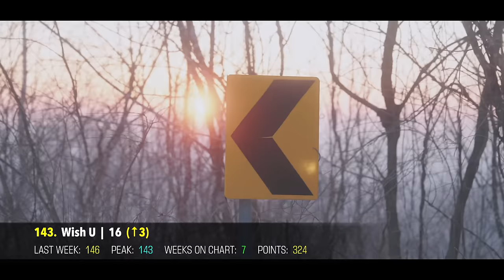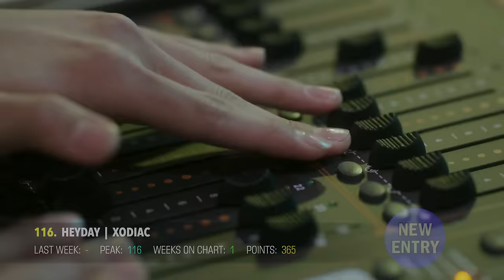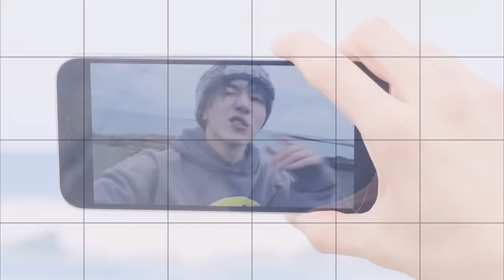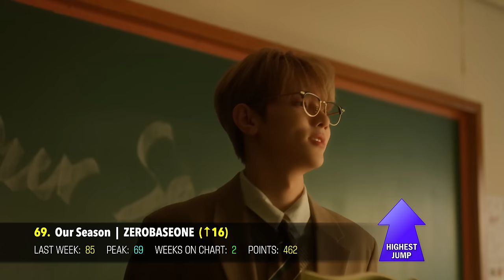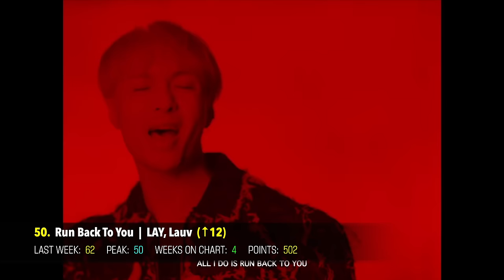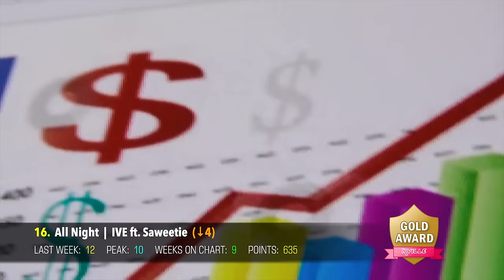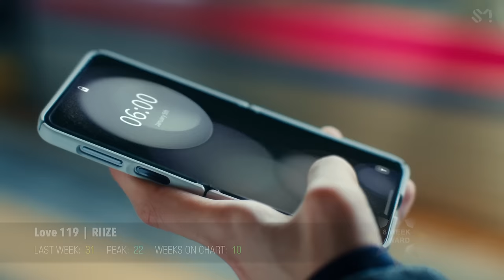(TOP 150) K-POP SONG CHART | MARCH 2024 (WEEK 4)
Welcome back to the TOP 150 K-Pop Song Chart! 🏆 This week we have new entries from PurpleKiss, DAY6, V, YooA, YoungPosse, THEBOYZ, TNX, LUN8, nSSign and more! -- Don't forget to watch our New K-Pop Songs video before you vote, so you can catch up on the latest releases!

🌟 VOTING on this chart has now closed. You can still watch the latest chart & VOTE here 👉🏻

🌟  RULES:
► Songs are voted for using the Poll in the description & by commenting your TOP 3 Songs in the comments section.
► This chart only includes Korean and English releases promoted in Korea and/or by Korean artists. OSTs, Lyric Videos, Advertisements, and Dance Practices aren't included.
► You can vote for up to 10 songs in the comments section. The minimum amount you must vote for is 3 songs. If you vote for less, they won't be counted.
► Songs can only remain on the chart for a maximum of 10 weeks.

New Releases This Week:

ILLIT – Magnetic
NCT DREAM – Smoothie
UNIS – SUPERWOMAN
RESCENE – UhUh
Candy Shop – Good Girl
TAN – HYPER TONIC
AMPERS&ONE – Broken Heart
BoA – Emptiness
SUPER JUNIOR D&E – GGB
HELLO GLOOM – MAMACITA
DAVICHI – I’ll Be By Your Side
Seori – Fake Happy
COOING – REC
LAYSHA – PARTY TONIGHT
YONG JUN HYUNG – TOMORROW
JUNIEL – Bye
Yoo Yong Min – It’s Our Day
Layone ft. BewhY – F World
LEE SOLOMON – Turtle
MGFF – Blackwater
Yunsae – Can’t Stop the Feeling
JUNHA PARK – A-GAME
Jo a seo – You Are Mine
HANEUM – Florist
WONY (We;Na) – Time after Time
yemin – Dejavu
Kim Dong Hyun – As Much as I Love You
Baek Z Young, MUZIE – Be a Star
BUMKEY – The Breath of God
DIAMOB – Dance with Me
Brown Tigger – No Roots No Fruits

Songs Eligible for Voting:

(G)I-DLE - Revenge
(G)I-DLE - Super Lady
(G)I-DLE - Wife
16 - Wish U
A.C.E - Facetime
A.C.E - My Girl
AB6IX - GRAB ME
AB6IX - TRAVELER
aespa - Regret of the Times
AIMERS - Somebody
AleXa - sick
ALL(H)OURS - WAO WAO
Amber Liu - Dusk Till Dawn
ASTRO - Circles
ATEEZ (JONGHO) - Everything
ATEEZ (YUNHO, MINGI) - Youth
BABYMONSTER - Stuck In The Middle
BAE173 - Fifty-Fifty
BANG CHAN (Stray Kids) - Eternity
BANG YEDAM - Come To Me
BIBI - Bam Yang Gang
BIBI - Sugar Rush
BIG Naughty ft. B.I, BANG YEDAM - INFJ
BOBBY (iKON) - moon+
BOBBY (iKON) ft. CHANMINA - harmless
BXB - Airplane
CHA EUN-WOO - STAY
CHA EUN-WOO - WHERE AM I
CHA EUN-WOO - You're the Best
CHUNG HA ft. Hongjoong - EENIE MEENIE
CHUU - Chocolate
CIX - Lovers or Enemies
CRAVITY - Love or Die
DAESUNG - Falling Slowly
DAY6 - Welcome to the Show
DEAN - DIE 4 YOU
DK - GROOVIN'
DK (iKON) - LTNS
DPR ARTIC ft. DPR IAN - Do or Die
DXMON - Spark
EPEX - Graduation Day
EVNNE - Ugly
from20 - Demon
Gyubin - Really Like You
HIGHLIGHT - BODY
HORI7ON - LUCKY
HUI (PENTAGON) - Hmm BOP
I.M ft. Heize - Slowly
ICHILLIN' - DEMIGOD
ICHILLIN' - ON MY LIPS
IU - Holssi
IU - Love wins all
IU - Shopper
IU ft. HYEIN, WONSUN JOE - Shh..
IVE ft. Saweetie - All Night
KIM JAE HWAN - Ponytail
KIM JONGHYEON - MOTTO
KIM NAM JOO (Apink) - BAD
KINO (PENTAGON) - Fashion Style
LAY, Lauv - Run Back to You
LEE CHANHYUK (AKMU) - 1 TRILLION
LEE HI - My Beloved
LIM HYUNSIK - La Mar
LIM HYUNSIK - Sunshine
LIM KIM x 1 MILLION - ULT
LUN8 - PASTEL
LUN8 - SUPER POWER
M.O.N.T - IDGAF
Moon Byul - Think About
Moon Byul - TOUCHIN&MOVIN
n.SSign - FUNK JAM
n.Ssign - Happy &
n.SSign - Memories of Us
NCT WISH - WISH
NMIXX - DASH
NOMAD - Automatic
NOMAD - California Love
NOMAD - Let Me Love You
NOMAD - Lights On
NOMAD - No Pressure
NOMAD - Oasis
P1Harmony - Killin' It
PLAVE - WAY 4 LUV
POW - Valentine
PURPLE KISS - BBB
Ryu Sujeong ft. XYLØ - SHXT
SEOLA (WJSN) - Without U
SHAUN - Easy
SISTAR19 - NO MORE (MA BOY)
SOLAR (MAMAMOO) - Love Has Gone
SONG (iKON) - It's call
SORN - cool
SUPER JUNIOR D&E - ROSE
SUPER JUNIOR L.S.S - C'MON
SUPER JUNIOR L.S.S. - JOKE
SUPER JUNIOR LSS - Suit Up
TAEYONG - TAP
TEMPEST - LIGHTHOUSE
TEMPEST - There
TEN - Nightwalker
THE BOYZ - Nectar
THE BOYZ Special Unit - Rat In The Trap
THE NEW SIX (TNX) - FUEGO
The Wind - H1 TEEN
TRI.BE - Diamond
TRI.BE - Run
tripleS Aria - Door
TWICE - I GOT YOU
TWICE - ONE SPARK
TWS - BFF
TWS - Plot Twist
V - FRI(END)S
VANNER - JACKPOT
VVUP - Doo Doom Chit
Weeekly - Stranger
WENDY - Wish You Hell
WOOSEOK - Navy Blue
WOOSEOK (PENTAGON) - Sketch
X:IN - MY IDOL
X:IN - NO DOUBT
xikers - We Don't Stop
XODIAC - HEYDAY
YANGDONGHWA - Blackout
YENA - Good Girls in the Dark
YENA - Good Morning
YooA (OH MY GIRL - Rooftop
YOUNG POSSE - XXL
YOUNG POSSE - YOUNG POSSE UP
YUGYEOM - 1 MINUTE
YUGYEOM - LA SOL MI
ZEROBASEONE - Our Season